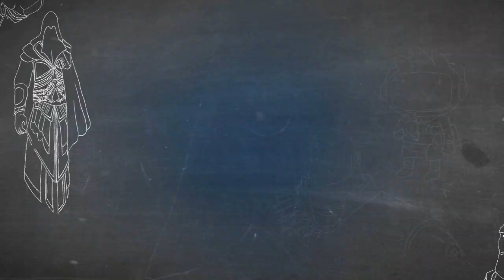Team Fortress 2 Gameplay w/ Ardy | Part 11